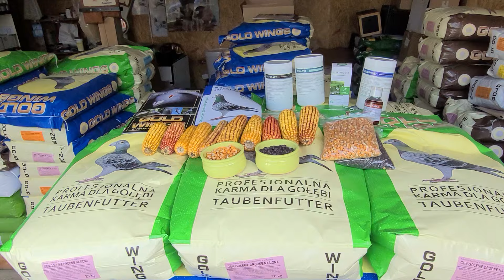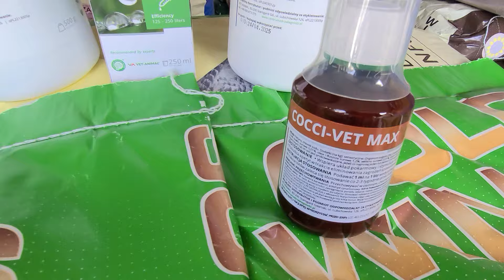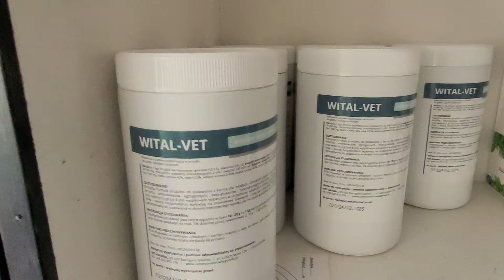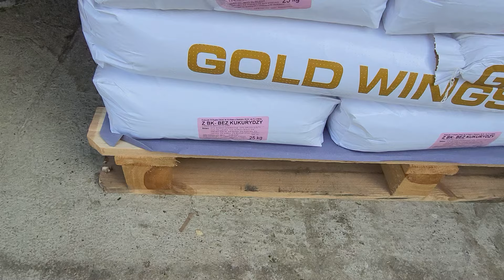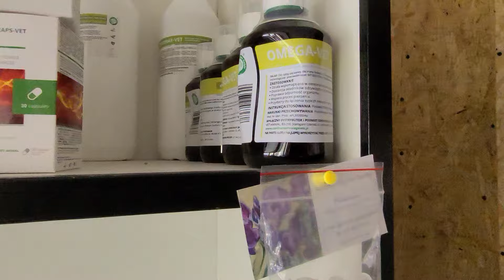Maciej Włudzik. A tak aby niektórzy mogli sobie popisać 😀